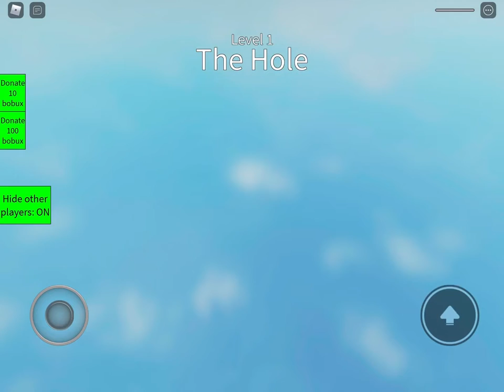The whole point is to DIE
Yes, the main goal of this game is to die in various ways, probably inspired by the Minecraft Try To Die games